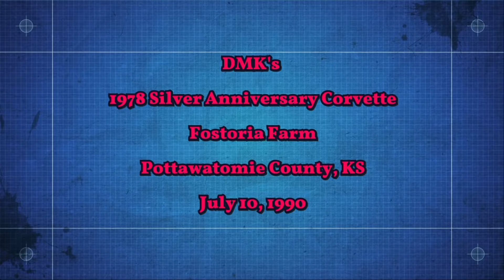CORVETTE - 1978 Silver Anniversary Corvette - Fostoria, KS farm - July 10, 1991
I discovered this 1978 Silver Anniversary Corvette by chance in a used car lot when traveling on old US-24 through a little town northwest of Topeka, Kansas.  I always wanted a Corvette and was surprised to find it in this odd location.  After checking it over, I drove back to my hometown, got the money I needed to buy it, and recruited a friend to drive my pick-up back while I drove the Corvette.  We got back to the car lot around 4 p.m., and a huge thunderhead cloud was forming overhead.  I hastily bought the car, and due to the storm, I drove it east to Topeka and back around the storm on I-70.  It is a good thing I did.  The storm cloud dropped large hail that badly damaged all the used cars in the used car lot.  Had I not happened upon the Vette and bought it quickly, it would have been severely damaged.